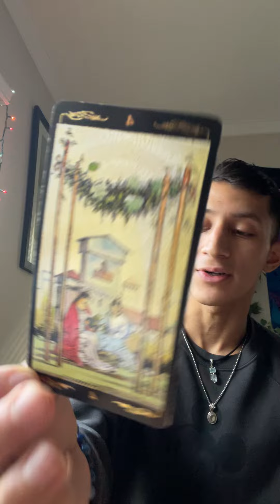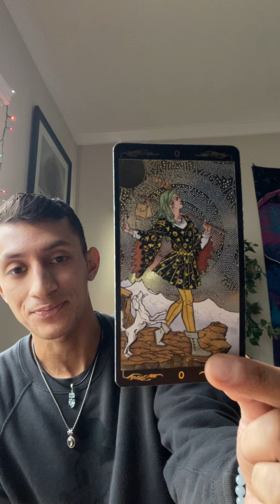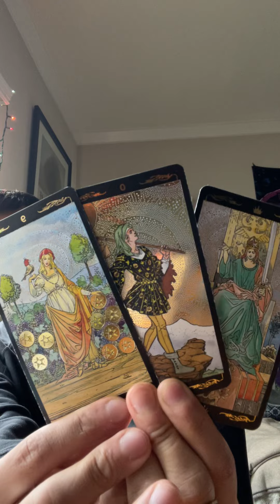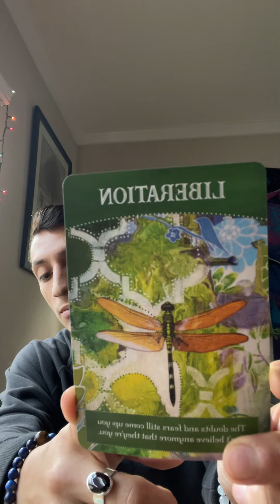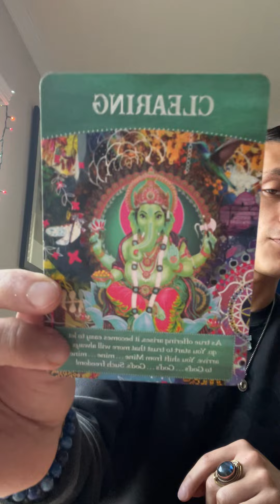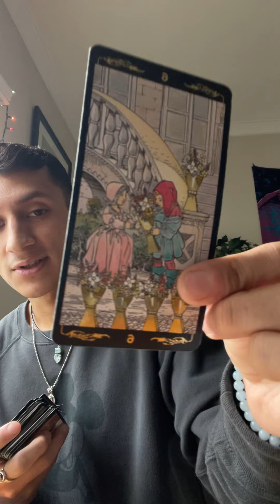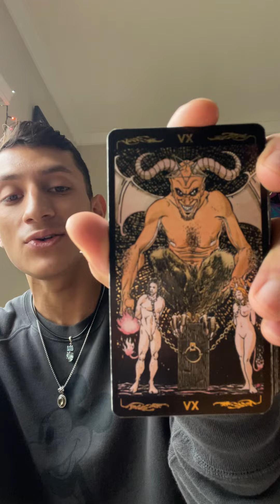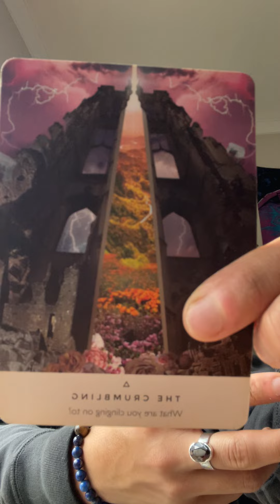Gemini Tarot Reading ♊️ *Maturing Energetically and Taking FLIGHT!* 🚀🚀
Gemini Tarot ♊️ Messages from Spirit•

Namaste 🤎